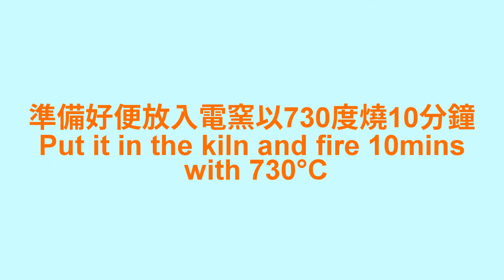Nov1手作坊 -- 簡單雕刻銀戒指 Simple carving silver ring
使用雕刻刀做出不一樣的花紋
有問題歡迎留言啊!
我們也提供課程讓大家親身學習的, 也有材料可買回家自己動手做啦!